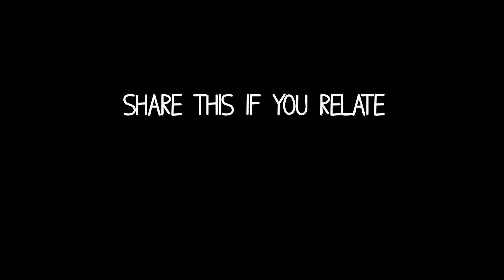My Anxiety experience.